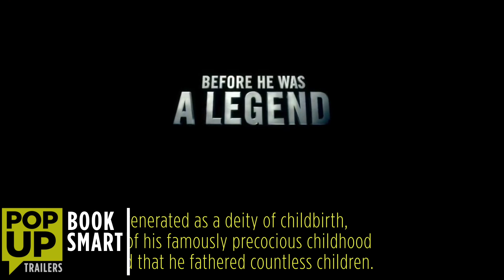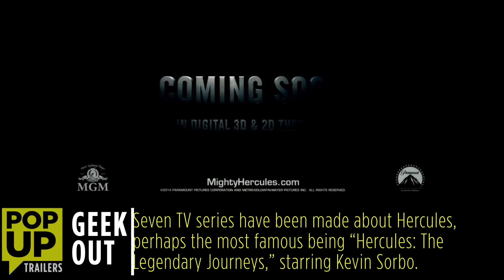Hercules - Pop-Up Trailer #2 (2014) - Dwayne Johnson, Brett Ratner Movie HD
Having enduring his legendary twelve labors, Hercules, the Greek demigod, has his life as a sword-for-hire tested when the King of Thrace and his daughter seek his aid in defeating a tyrannical warlord.